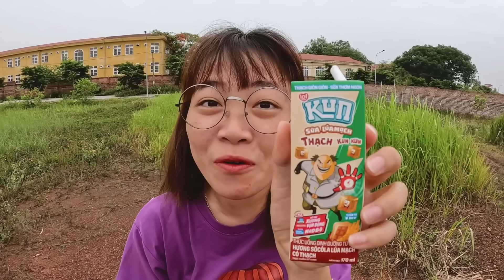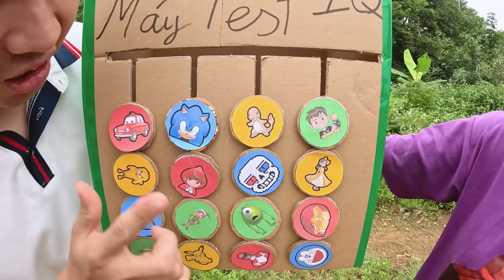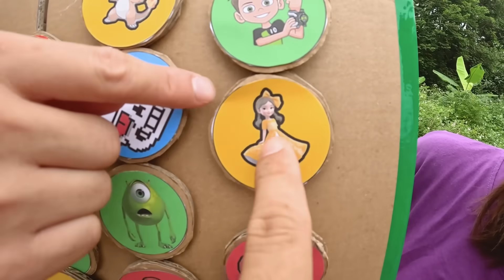Gấu Đỏ TV - Thử Thách Chế Tạo Đồ Chơi Từ Rác Thải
Ngày hôm nay Gấu Đỏ TV sẽ Thử Thách Chế Tạo Đồ Chơi Từ Rác Thải